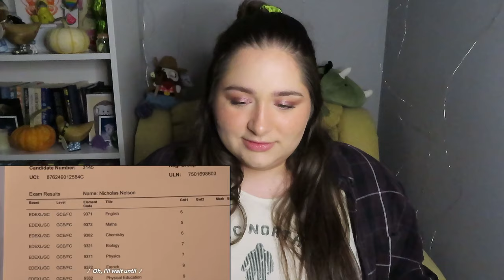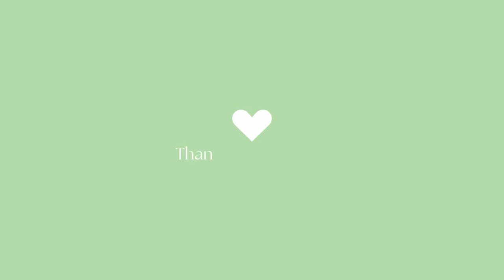NICK AND CHARLIE ARE IN LOVE! *Heartstopper* S3 Ep. 1&2 First Time Reaction/Commentary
Had some wifi issues so it's a little late, BUT WE'RE BACK WITH OUR SWEET BABY BOYS AND I'M SO EXCITED! ❤️

Our Latest Reactions!